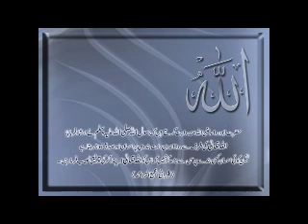اپنا غم اللہ سے بیان کریں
Bayan by;
Hazrat Mufti Shakir ur rehman Naqshbandi
Khalifa Mujaz

Skype ID: m.shakirurrehman1